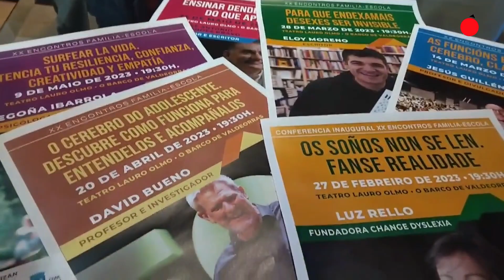Vuelven los Encontros Familia-Escola a O Barco de Valdeorras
El presidente de la asociación Vagalume y la concejala de Cultura e Educación, José Fernández y Margarida Pizcueta, presentaron el programa de los XX Encontros Familia-Escola, que se desarrollarán entre el 27 de febrero y el 25 de mayo, en el Teatro Lauro Olmo, con la participación de: Luz Rello, Jesús Guillén, Eloy Moreno, David Bueno, Begoña Ibarrola y José Antonio Fernández Bravo. Esta edición lleva por título "Outra educación é posible".